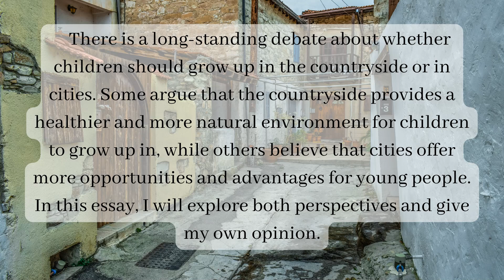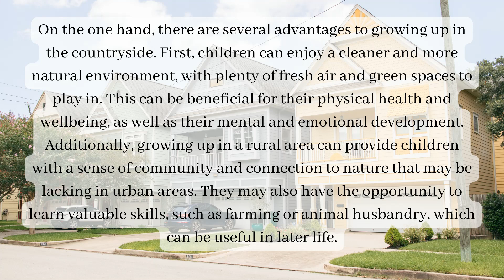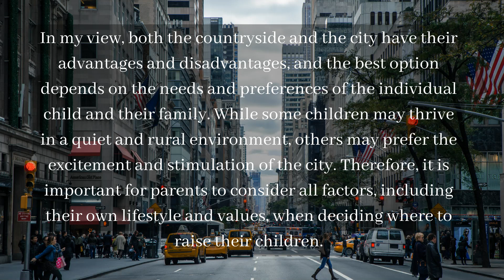Improve your IELTS essay writing with these practical and proven methods!